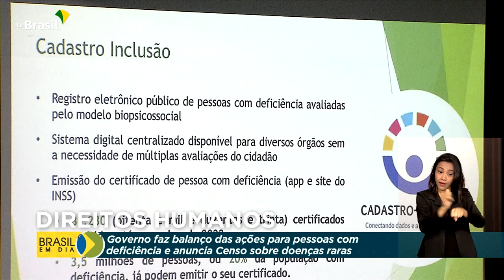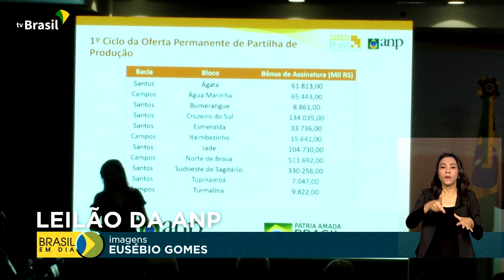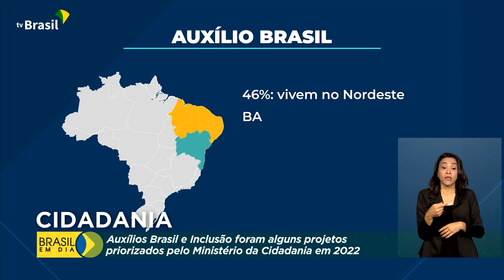Brasil em Dia - 19 de dezembro de 2022